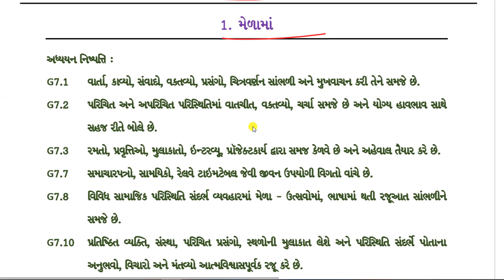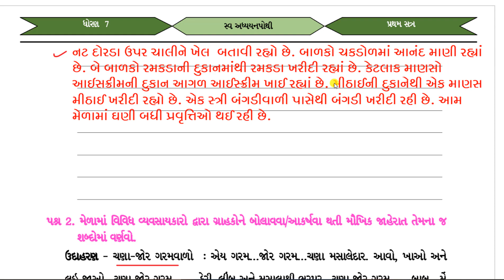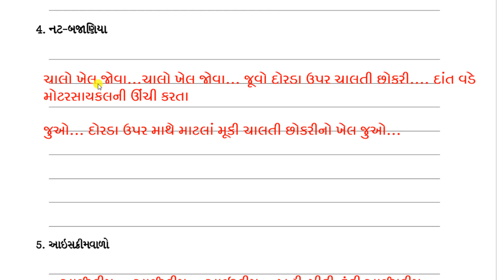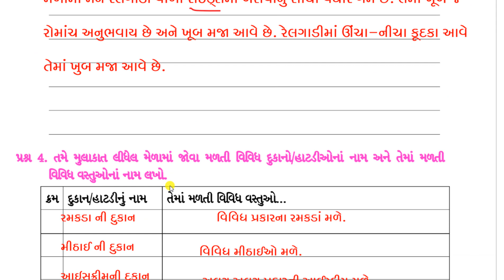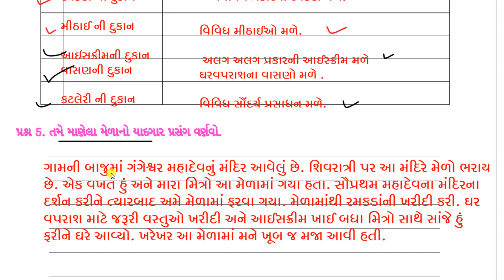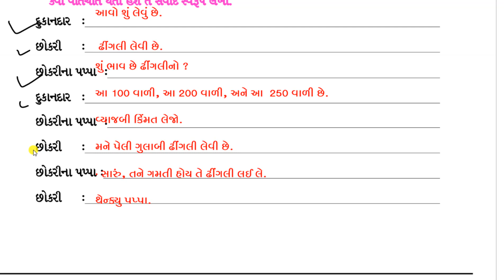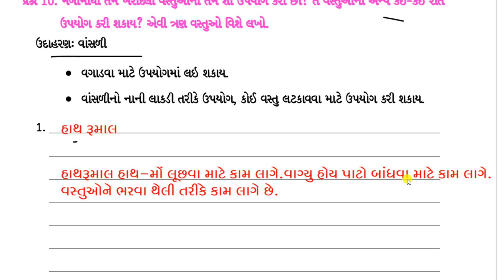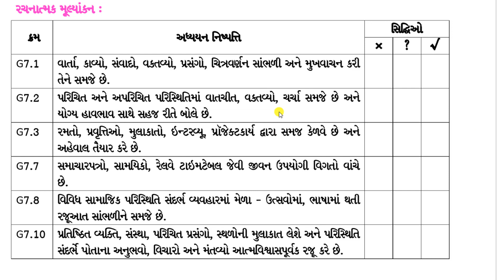std 7 gujarati swadhyay pothi ch 1 |swadhyaypothi dhoran 7 gujarati ch 1